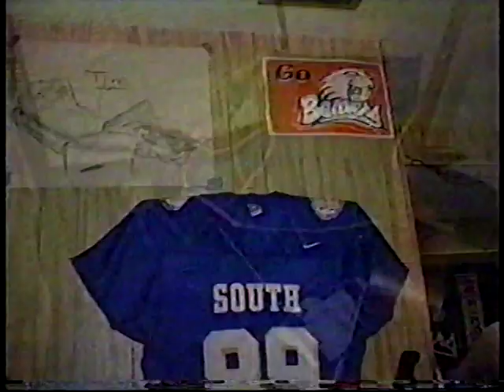Blue Mansion Life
Dari Mart Life
Del Mar Life
Pizza Box Life